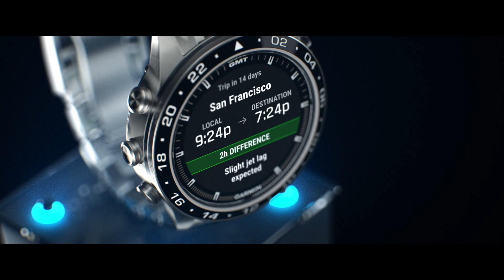Garmin | MARQ Aviator (Gen 2) | The quest for excellence has reached new heights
Sky’s the limit. Exceed yours. MARQ Aviator (Gen 2) is a modern tool watch like no other.
It’s built from grade-5 titanium to be lighter and stronger, with a stunning new 1.2” AMOLED touchscreen display.
Flying features like the worldwide aeronautical database and Direct-to emergency navigation will ensure you’re always in the pilot’s seat.

About Garmin:
Engineered on the inside for life on the outside, Garmin products have revolutionized the aviation, automotive, fitness, marine and outdoor lifestyles.
Dedicated to helping people make the most of the time they spend pursuing their passions, Garmin believes every day is an opportunity to innovate and a chance to beat yesterday.